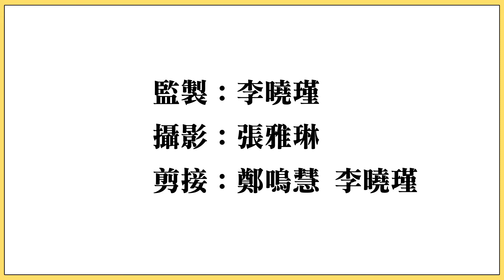【90’傳聲筒】你最頂唔順女朋友做啲咩？